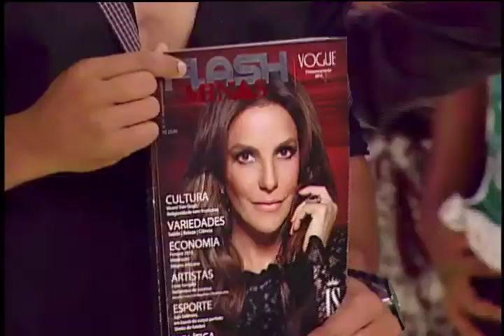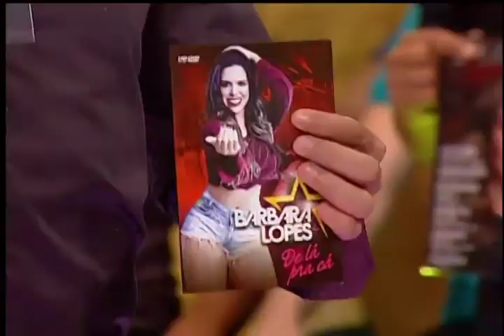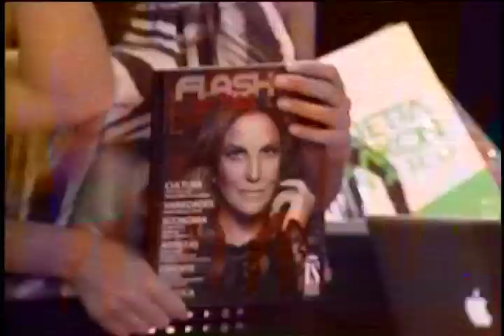Bárbara Lopes - Programa Flash Minas SBT (Parte 1)